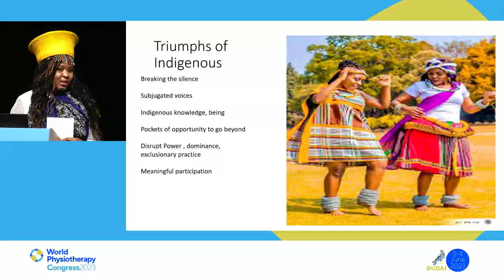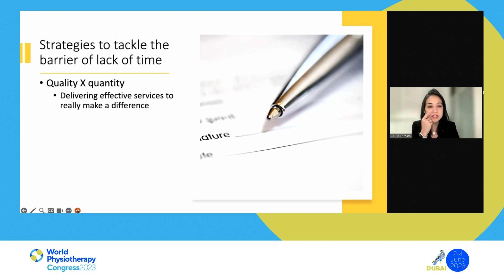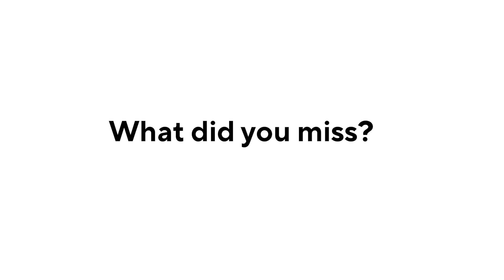Highlights of the scientific programme at World Physiotherapy Congress 2023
Watch some of the highlights of the scientific programme at World Physiotherapy Congress 2023, 2-4 June 2023, in Dubai